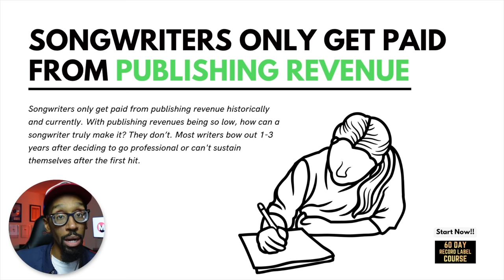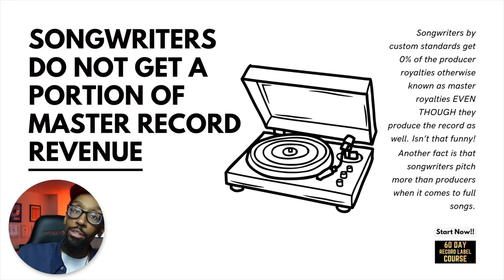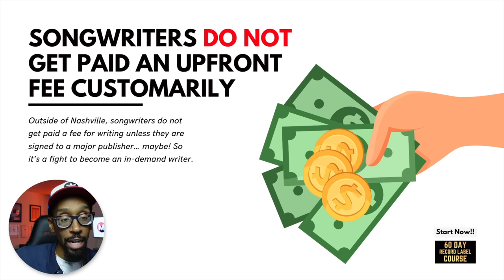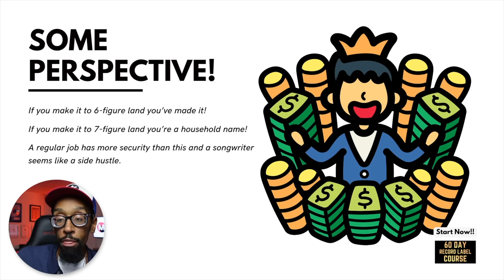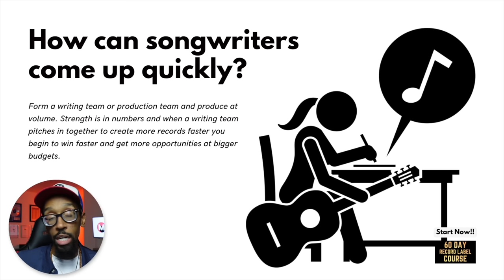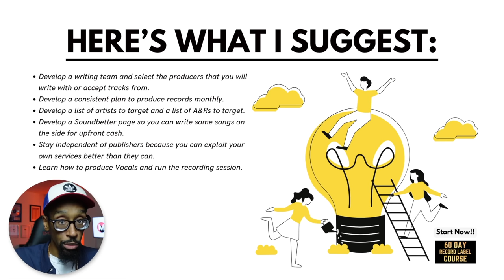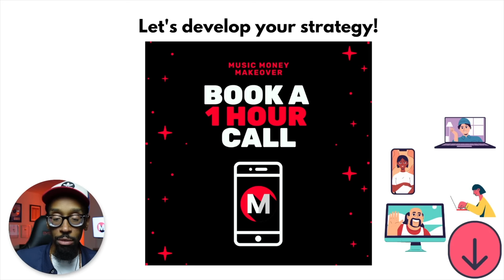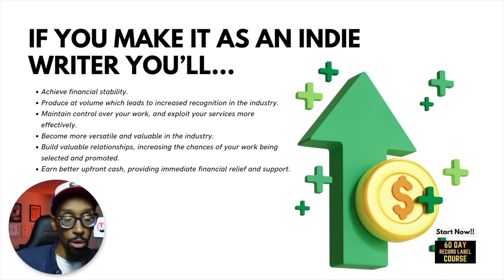Songwriters Dying Off? The Untold Plague of the music industry!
Dive deep into the untold crisis facing the heart and soul of the music industry - the songwriters! In this eye-opening video, we explore the challenges posed by technology, streaming revenues, and AI, revealing the unseen rift between songwriters, producers, and publishers. Discover the truth behind the financial struggles, the fight for recognition, and the quest for artistic independence. 💡 Learn actionable strategies to overcome these challenges, diversify your skills, and rise in the industry! Whether you’re a budding songwriter or a music enthusiast, join me in preserving the essence of music and ensuring a harmonious future!

00:00 - Let’s talk!
02:54 - Songwriters only get paid from Publishing Revenue
03:46 - Songwriters do not get a portion of Master Record Revenue
05:56 - What publishing looks like from 1,000,000 Spotify Streams
08:17 - Songwriters do not get paid an Upfront Fee customarily
08:32 - Some Perspective!
09:38 - How can they get paid more?
10:38 - How can producers support songwriters?
14:11 - How can songwriters come up so quickly?
15:03 - Here’s what I suggest
16:14 - Don’t get got, get a foundation
17:52 - If you make it as an Indie Artist
18:17 - If you fail to Establish a Structure
18:40 - In conclusion…

60 DAY RECORD LABEL COURSE

FREE STUFF
10 Major Steps to Increase Your Record Label's Profits

ALL COURSES
- 60 Day Record Label™ PRO Course
- 60 Day Record Label™ Essentials Course
- Music Producer Contract Course
- 360 Deal Contract Course

BOOKS & PRODUCTS
The 60-Day Record Label Executive Edition